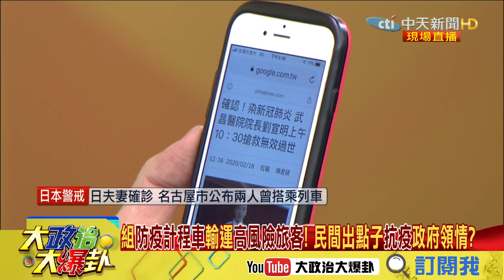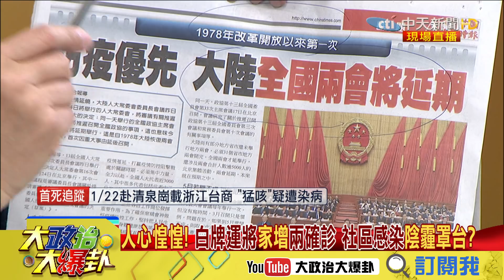【精彩】「7千帶原者」恐回台？ 陳秀熙：台灣要拉高防疫等級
➣完整版：
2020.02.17大政治大爆卦完整版(上)　爆死亡首例 白牌司機無旅遊史！　「社區感染」疑雲籠罩全台？

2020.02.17大政治大爆卦完整版(下)　居家檢疫趴趴走！　徐國勇：通緝犯規格協尋 侯友宜：沒必要